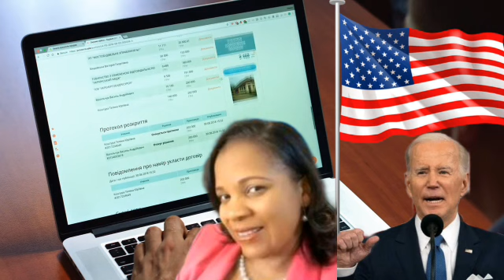Yon Manb nan legliz Shekinah sove ak US 10.000 dola jènn gason sa poul ka fil pouli nan BIDEN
🔴Cardo info7

Mèsi paskew gade yon video sou chanèl la,pa bliye abonew avèk chanèl la,like video a,patajel pou anpil moun kapab wèl tou.pa bliye bay avi paw nan espas kòmantè yo.

Men saki entèdi sou chanèl la :
1)Pa reposte video chanèl la sou chanèl paw pou youtube pa sanksyonew.
2)Pa joure nan espas kòmantè yo svp,si genyon bagay oupa renmen ou ka jus inyore video a
3)Pa mete link nan espas kòmantè yo svp

Cardo info7🙏.